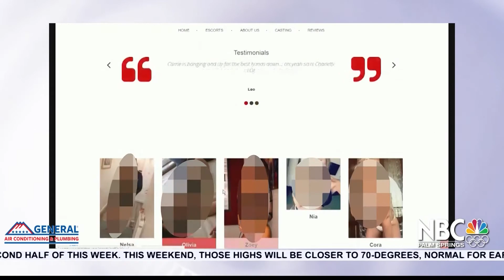NBCares Silver Linings Rotary District 5330